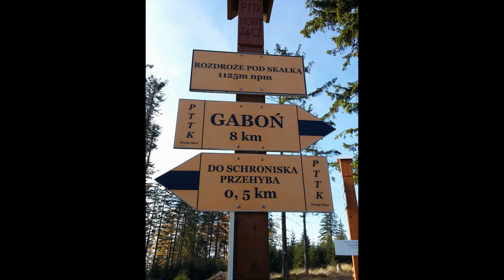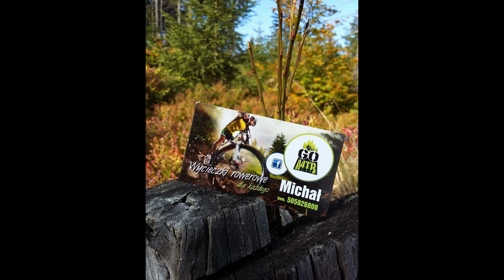MTB Dębica-Przysłop- Przehyba-Szczawnica